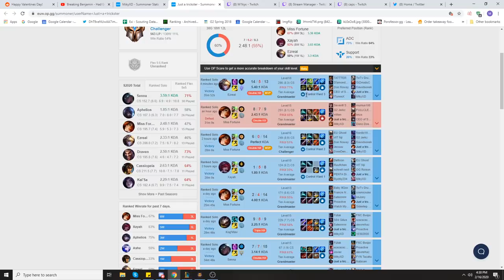The Two Sides Of Aphelios | G2 LoL Stream Highlights #4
Safe to say Perkz and Caps fully showed the 2 sides of Aphelios. Our League of Legends Stream Highlights #4 are here!